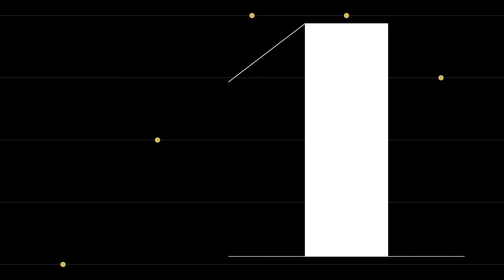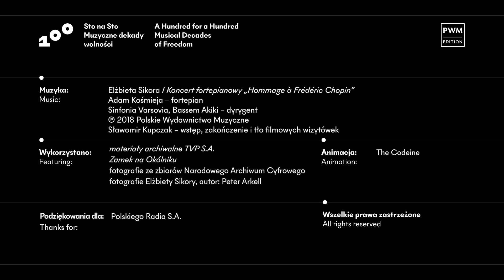Muzyczne wizytówki #84 | Elżbieta Sikora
„Starałam się właściwie zapomnieć o Chopinie, starałam się zapomnieć w ogóle o jakimkolwiek koncercie fortepianowym i chciałam żeby to było moje własne, ale oczywiście Chopin jakoś się zaprosił do tego koncertu sam.” – tak pracę nad  I Koncertem na fortepian i orkiestrę „Hommage à Frédéric Chopin” wspomina jego autorka, Elżbieta Sikora.

No to jak, czy da się napisać koncert fortepianowy i jednocześnie uciec od Chopina? Sprawdzamy w kolejnym odcinku muzycznych wizytówek!